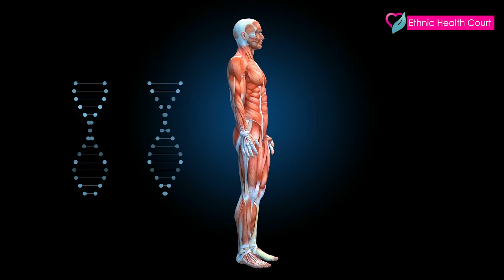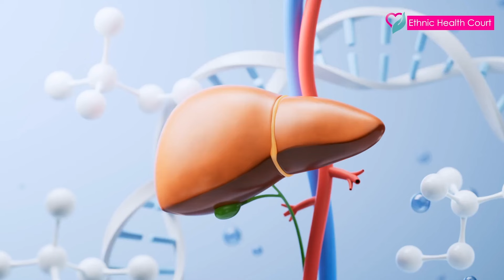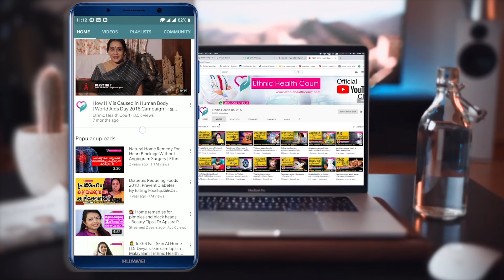ഡീഅഡിക്ഷന്‍ ചികിത്സയെടുത്താല്‍ ഭ്രാന്തു വരുമോ|deaddiction treatment| Ethnic Health Court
ലഹരി ആസക്തിയെയും ആശ്രിതത്വത്തെയും അഭിസംബോധന ചെയ്യുന്നതിനുള്ള സമഗ്രമായ സമീപനമാണ് ഡിഡിക്ഷൻ ചികിത്സ. വ്യക്തികളെ അവരുടെ ആസക്തിയെ മറികടക്കാനും അവരുടെ ജീവിതത്തിൻ്റെ നിയന്ത്രണം വീണ്ടെടുക്കാനും സഹായിക്കുന്നതിന് രൂപകൽപ്പന ചെയ്‌തിരിക്കുന്ന മാനസികവും വൈദ്യശാസ്ത്രപരവുമായ ഇടപെടലുകളുടെ സംയോജനമാണ് ഇതിൽ ഉൾപ്പെടുന്നത്. എന്നാൽ സാധാരണ ഉയര്‍ന്നുവരാറുള്ള ഒരു സന്ദേഹമാണ് ഡീഅഡിക്ഷന്‍ ചികിത്സയെടുത്താല്‍ ഭ്രാന്തു വരുമോ എന്നത്. ഇതിനെക്കുറിച്ചുള്ള കൂടുതൽ വിവരങ്ങൾ അറിയാം.